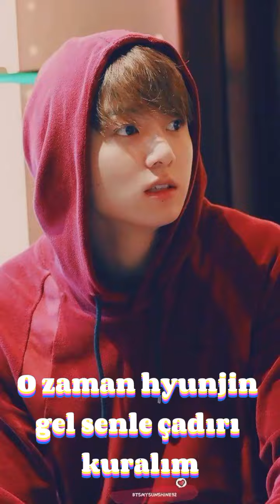Stray Kids & Bts ile hayal et 7.bölüm||Piknik Hazırlığı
Arkadaşlar bu bir ironidir,gerçek değildir,lütfen linçlemeyin,Sizi seviyorum💞💫💖🙃